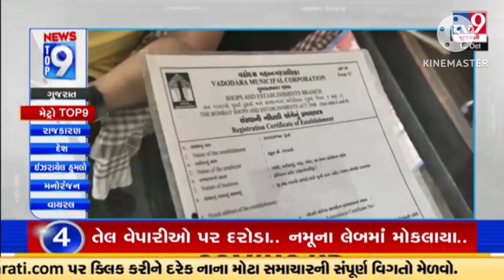[Top 9 news for gujrat]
breaking psc_news